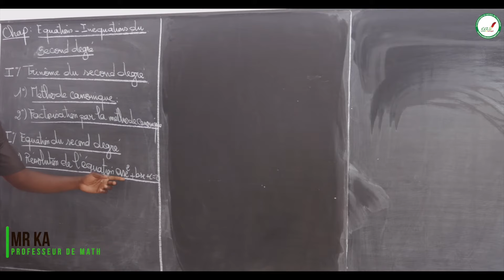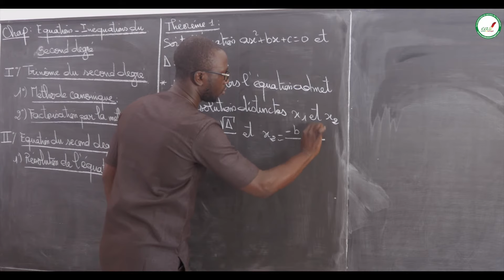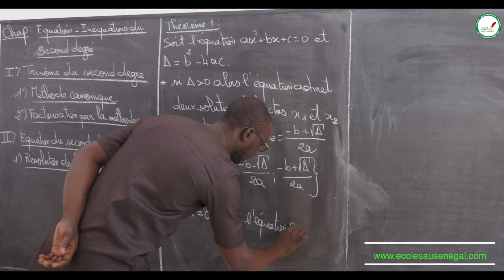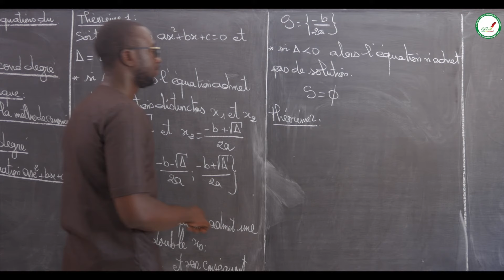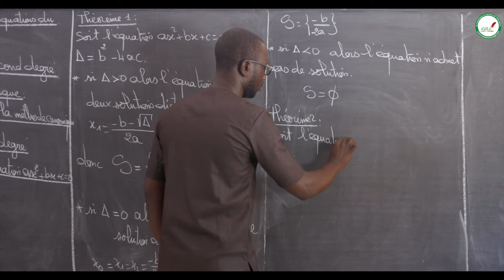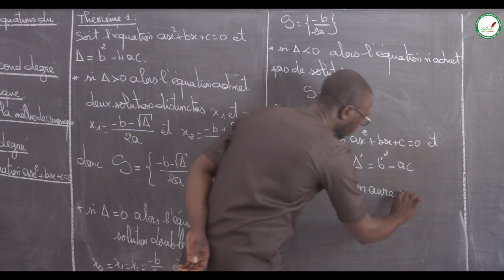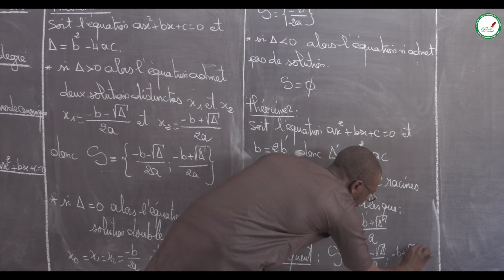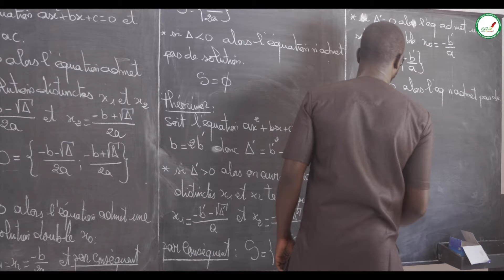Cours - Seconde - Mathématiques : Equations - Inéquations du 2nd degré / Exp: Résolvez dans R / fin